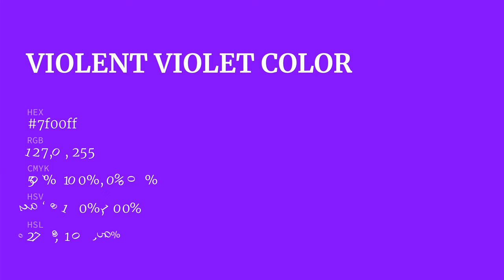Violent Violet color 7f00ff hex color - Violet color - Warm color 7f00ff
What color is Violent Violet ? 7f00ff hex color - Violet color - Warm color 7f00ff

Hex 7f00ff Color Code is also known as Violent Violet color.

Hex 7f00ff Color code in RGB color code model is created after adding 49.80% red color, 0.00% green color and 100.00% blue color.
Hex 7f00ff Color code in CMYK color (process color) code model is generated after subtraction of 50% cyan, 100% magenta, 0% yellow and 0% black.